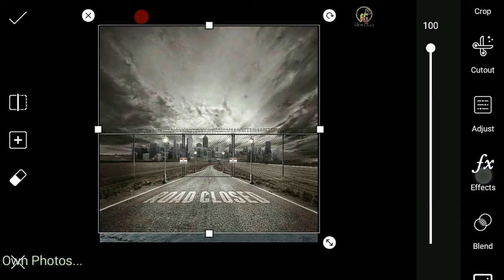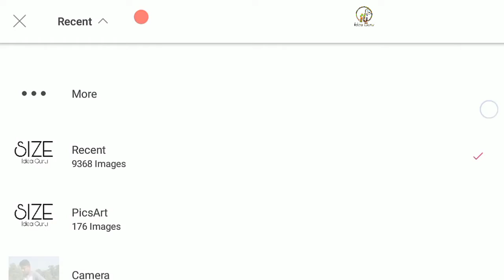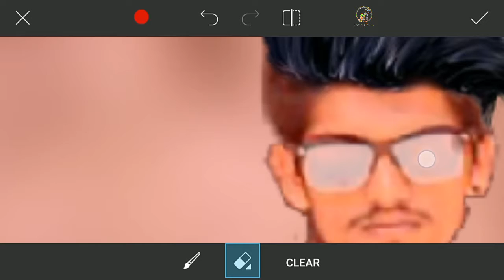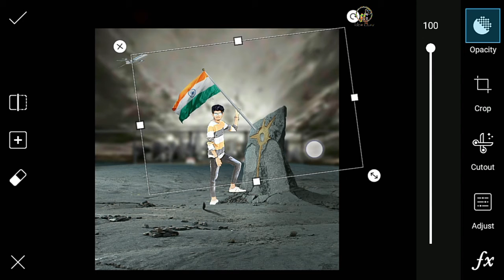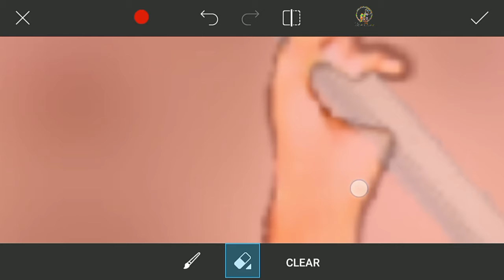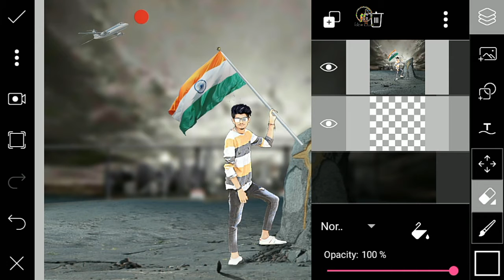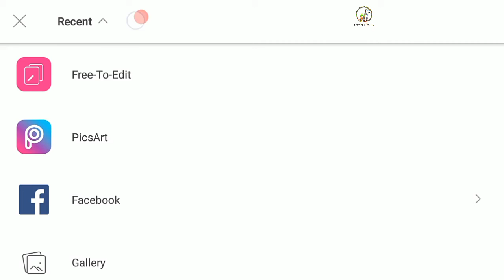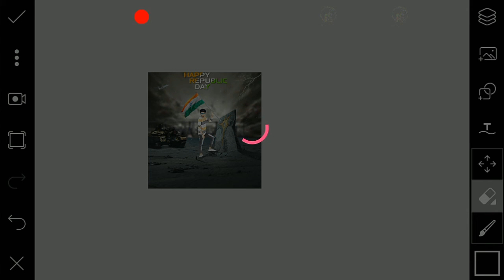Happy Republic Day 26th January || Picsart Top Manipulation Editing Tutorial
Hi Guys. I am Subhajit. Today I am Back With a new tutorial Welcome my new Video. This video. i am showing Happy Republic Day 26th January || Picsart Top Manipulation Editing Tutorial || Picsart Editing Tutorial || Many pepole are using Picsart.But they are do not know how to use this app. so i am showing Picsart, Snapseed And Lightroom editing tutorial .i hope you are learn many. I hope I have brought a smile ☺

IdeaGuru,
Idea Guru